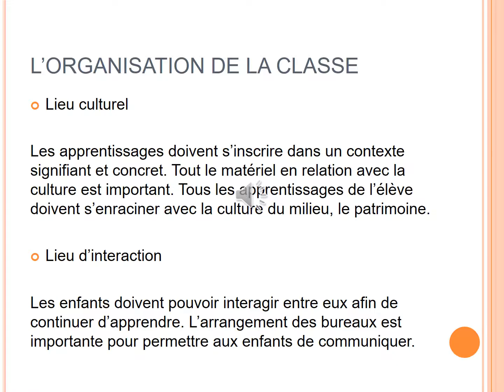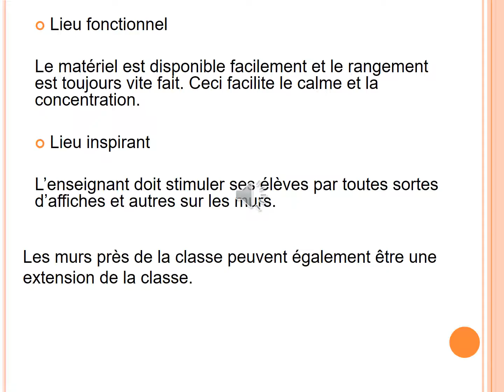LORGANISATION DE LENSEIGNEMENT